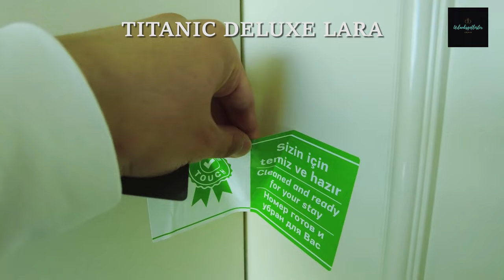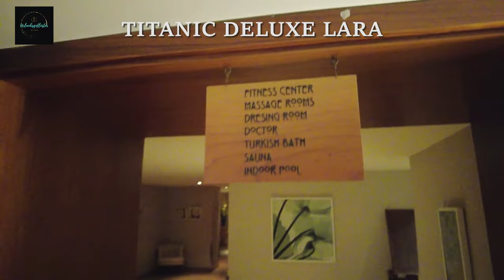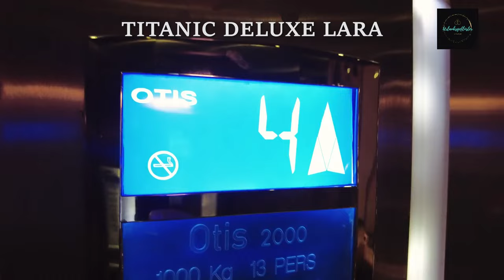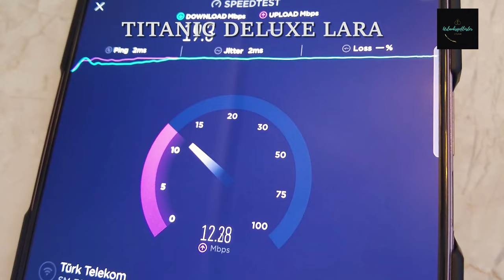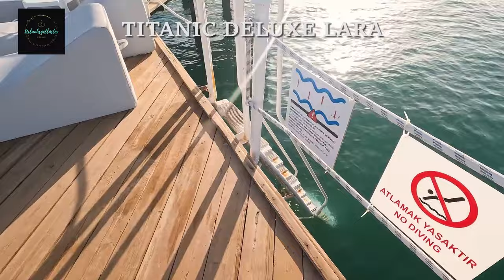TITANIC DELUXE LARA - ANTALYA Ultra All-Inclusive 5* Hotel Vlog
Das Titanic Deluxe Lara erstreckt sich über eine Fläche von 95.000 Quadratmetern und besticht durch seine vorteilhafte Lage in der Nähe der Stadt. Es  bietet seinen Gästen mit thematischer Architektur, stilvoller Dekoration, angenehmen Zimmern und freundlicher Atmosphäre ein wunderbares Urlaubserlebnis.

Das Titanic Deluxe Lara liegt in Lara, der Perle der Mittelmeerküste mit seinem Strand, an dem die seltene Sandlilie beheimatet ist, und bietet seinen Gästen in allen Bereichen verschiedene Möglichkeiten, der Hektik des Alltags zu entfliehen und eine tolle Zeit zu verbringen indem wir Komfort, Geschmack und Unterhaltungsmöglichkeiten zusammen anbieten.

Um einen angenehmen Urlaub genießen zu können, in welchem Sie die Sonne und den Strand an herrlichen Orten verbringen können, wo es voll ist mit beliebten Stränden und entspannenden Spa-Zentren, wo Sie dank verschiedener Aktivitäten und Animationen eine angenehme Zeit verbringen können. Währenddessen werden Ihre Kinder eine unvergessliche Zeit haben in welcher Begeisterung und Spaß herrscht.
Wir geben All-Inclusive- und 5-Sterne-Hotelempfehlungen.

00:00 Start
00:20 Lobby
00:50 Zimmer
02:00 Buffet
03:40 Pool
05:30 Spa
12:10 Strand